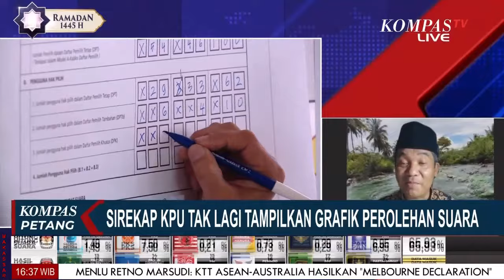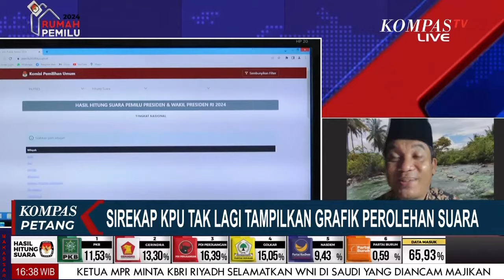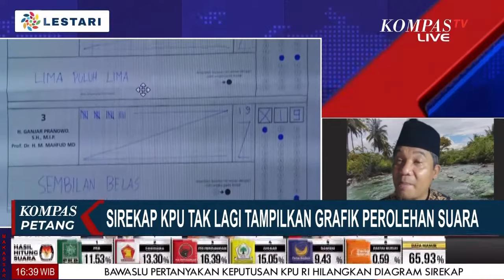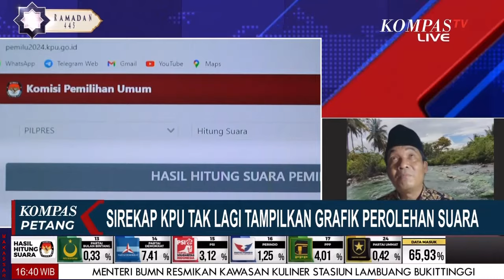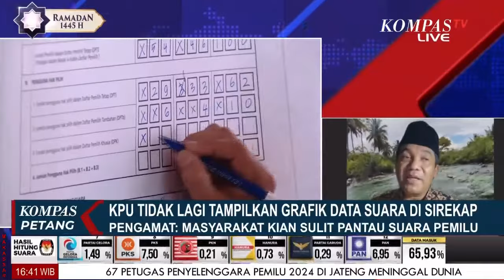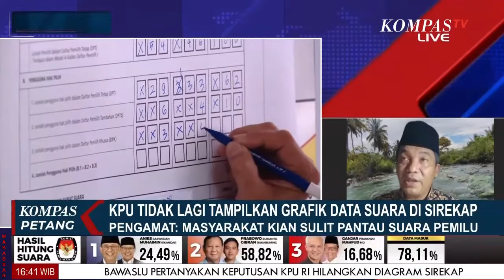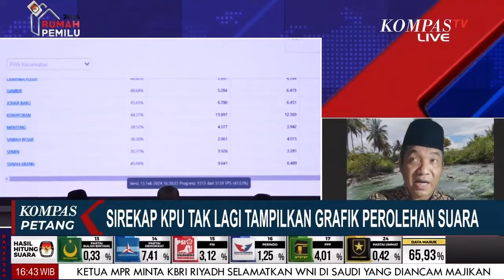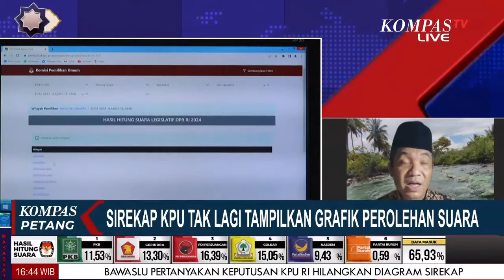Dialog - SIREKAP KPUTak Lagi Tampilkan Grafik Perolahan Suara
JAKARTA, KOMPAS.TV -  Dialog - SIREKAP KPUTak Lagi Tampilkan Grafik Perolahan Suara